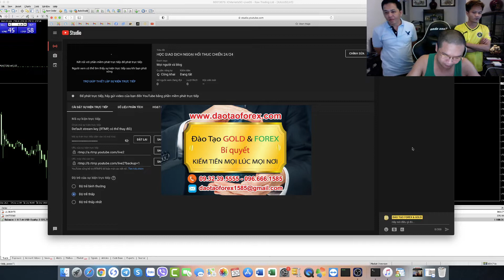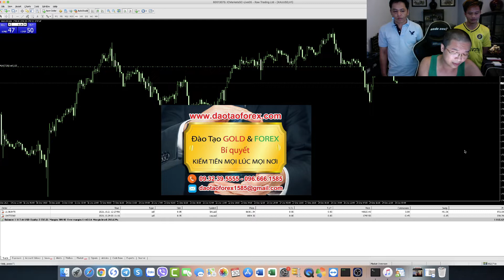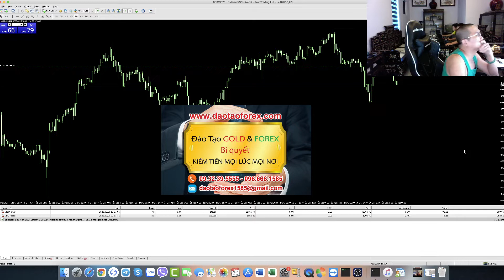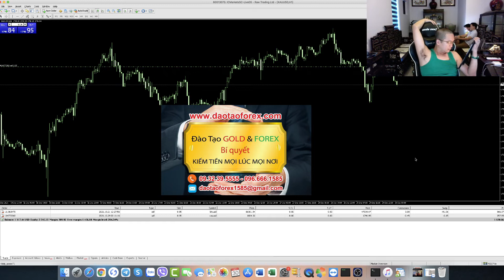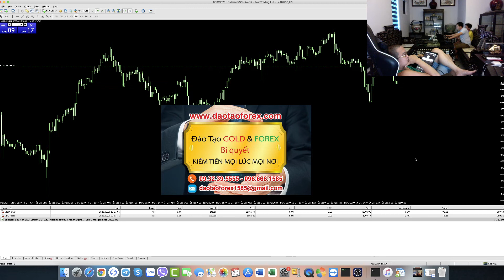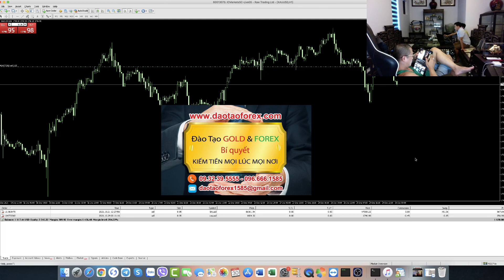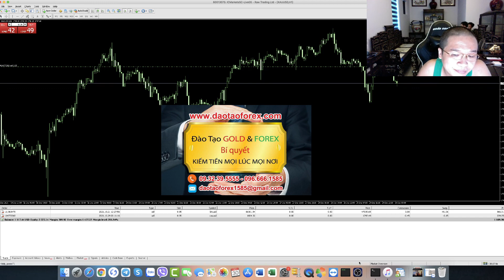FOREX VỚI SỐ VỐN NHỎ HIỆU QUẢ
Thị trường Forex không có chuyện giao dịch Forex được, phải cần nhiều vốn mới an toàn, và có thể tạo ra lợi nhuận cho nhà đầu tư Forex. Bản thân nhà đầu tư Forex nên nhìn vào thực tế, vốn không phải là vấn đề, cái quan trọng nhất đó là bản thân nhà đầu tư Forex có năng lực thật sự hay không, đó mới là vấn đề để bản thân chính nhà đầu tư Forex, có thể tồn tại trên cái thị trường Forex này.

TALK SHOW FOREX
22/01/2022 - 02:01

Khi chính bản thân nhà đầu tư Forex, có được kỹ năng giao dịch Forex tất sự, thì xuất phát điểm bao nhiều tiền vốn trong tài khoản Forex, của chính nhà đầu tư Forex cũng có thể tạo lên cả một nguồn vốn lớn. Còn ngược lại không có kỹ năng giao dịch Forex, mà vần đòi kiếm tiền từ thị trường Forex, rồi nạp một số tiền lớn để lao vào giao dịch Forex, thì cái kết cuối cùng cũng chỉ là mất tiền mà thôi.

Thế nên bản thân chính các nhà đầu tư Forex, đừng bao giờ ẫu trí rồi đi nghe bọn lừa đảo Forex mà lao vào thị trường Forex này, đem tài sản của chính mình ra để bọn bịp chúng thuốc cho đến tan nhà nát cửa rồi mới kịp hiểu ra thì đã quá muộn!

Với số vốn nhỏ còn không thể giao dịch Forex được, thì lấy gì mà đòi quản lý nguồn vốn lớn, đầy là điều mà mọi nhà đầu tư Forex cần đánh giá cho thật kỹ trước khi tham gia vào giao dịch Forex trên thị trường này.

Đừng nghe hay tin vào bất cứ một ai trên thị trường Forex, nếu chỉ thấy những chia sẻ của những kẻ chỉ nói mồm, và dùng mõm. Không chịu dẫn chứng, cũng như có giá trị để cho nhà đầu tư Forex kiểm chứng, thì đó chỉ là những kẻ lừa đảo Forex mà thôi. Hãy thận trọng để hiểu rõ, cũng như nhìn nhận cho đúng rồi hãy quyết định tham gia vào thị trường Forex, có như vậy mới có thể giúp được bản thân chính nhà đầu tư Forex có thể tồn tại được trên thị trường Forex này.
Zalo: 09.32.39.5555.